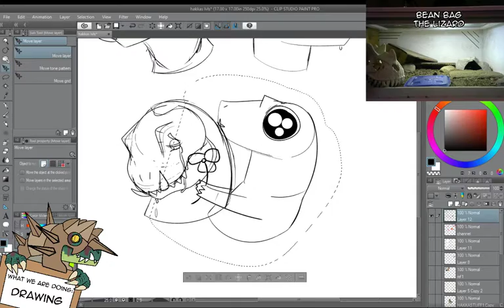TAKE THE FLOWER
A classic clip of mine.

Come watch me on twitch!